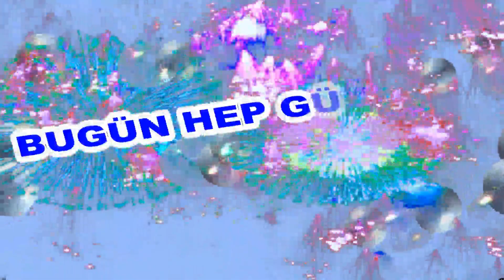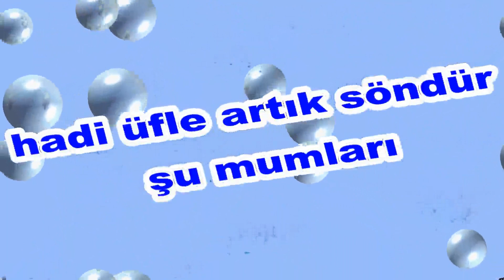İyi ki Doğdun Samir İsme Özel Komik Doğum Günü Şarkısı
Sizler için komik iyi ki doğdun Samir şarkısını oluşturduk.  Umarız iyi ki doğdun Samir komik şarkısında yüzünüzü biraz güldürebilmiş oluruz.
Teşekkürler. Şimdiden iyi eğlenceler.   Sözler; Mutlu yıllar Samir Mutlu Yıllar, mutlu yıllar Mutlu yıllar sana Yapraklardan, dallara
Üflediğin pastaya Mutlu yıllar Samir Yeni yaşın kutlu olsun Samir

Frambuazlı, meyveli, çikolatalı tüm pastalar sana helal olsun  Samir Hadi üfle artık, söndür şu mumları.Oğğğhhh Ne güzel üfledin Bravo Samir Mutlu yıllar  Samir